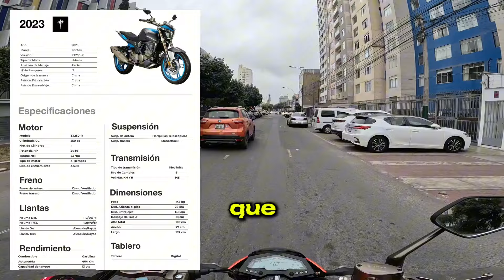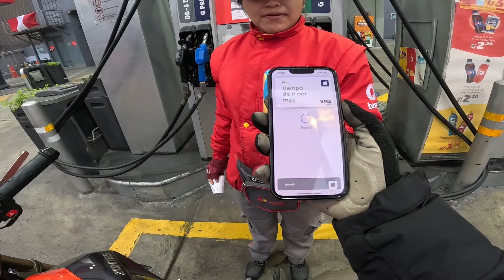CAMIÓN CHOCA CONTRA PUENTE😰❌|Observaciones Diarias 9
Bienvenidos a esta sección que me gusta mucho, debido a que en Lima siempre pasan cosas curiosas cuando conduces.

Recuerda que apoyas mucho al canal dejando un me gusta, un comentario y compartiéndolo con tus amigos.